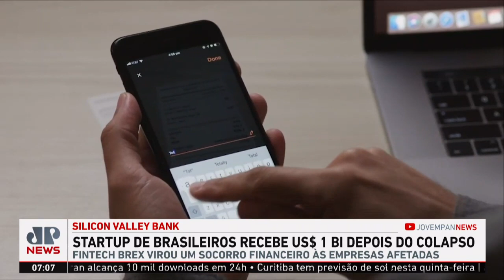Bruno Meyer: Startup de brasileiros recebe US$ 1 bilhão depois de colapso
A notícia sobre o colapso do Silicon Valley Bank trouxe apreensão para muitas startups. O banco era fornecedor de fundos para quase metade das empresas nos Estados Unidos e outras tantas mundo afora, inclusive no Brasil, e agora elas precisam lidar com a instabilidade sobre suas próprias finanças. Para ajudar esses empreendimentos, os brasileiros Henrique Dubugras e Pedro Franceschi, fundadores da fintech Brex, iniciaram um movimento de suporte aos clientes do SVB. Assista ao Jornal da Manhã completo